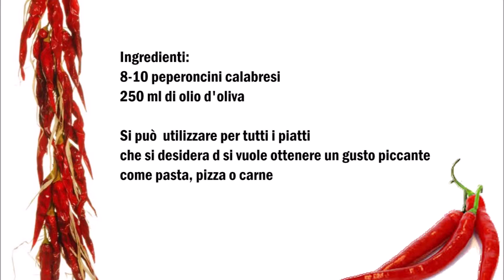Olio Santo Italian olive oil with Chillies, Olio Santo 義大利橄欖油與辣椒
English :
8-10 chillies from Calabria
250 ml olive oil

Cut dried chillies into pieces and pour them into a glass, then fill the whole with olive oil. 14 days let go.
Can be used for all dishes you would like to have spicy, as pasta, pizza or meat.

中文：
來自卡拉布裡亞的8-10個辣椒
250毫升橄欖油

將幹辣椒切成碎片，倒入玻璃杯中，然後用橄欖油填充整個辣椒。14天放手
可用於所有菜肴，你想有辛辣，義大利面，比薩餅或肉。